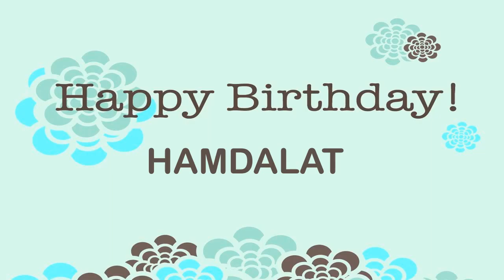Hamdalat Wishes & Mensajes - Happy Birthday